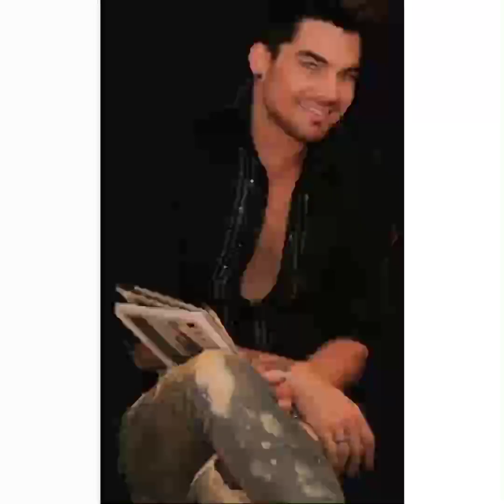Happy 5th Anniversary To Adam Lambert’s “Ghost Town”